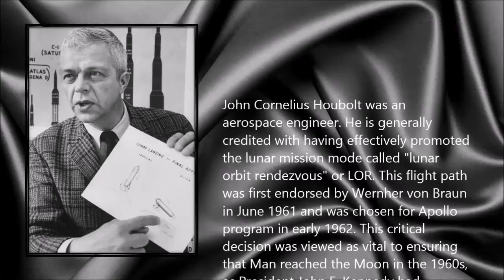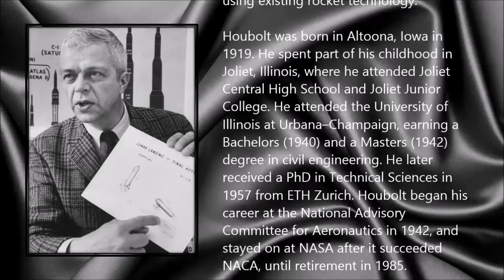John Houbolt ● A Simple Tribute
John Cornelius Houbolt (10 April 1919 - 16 April 2014)